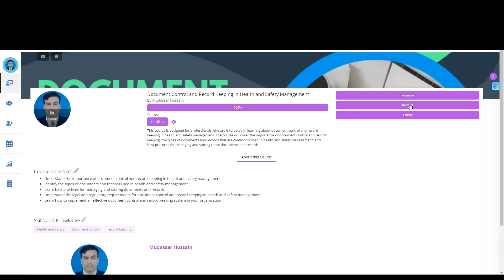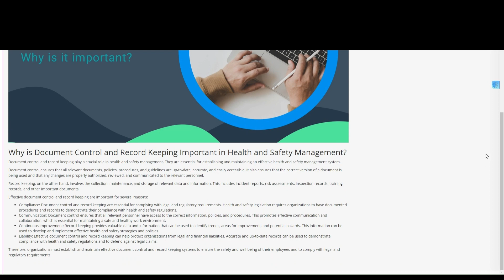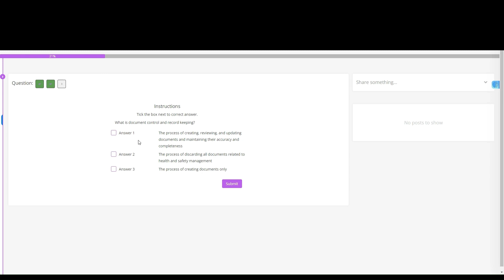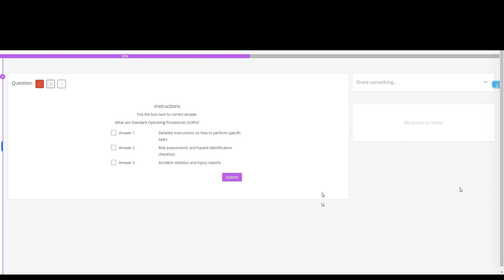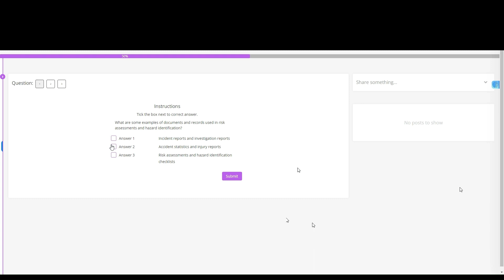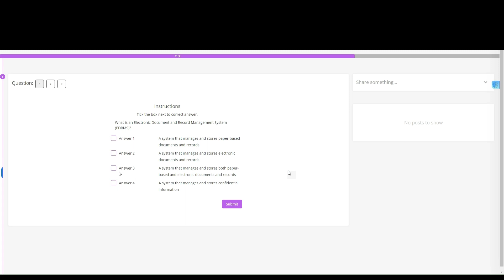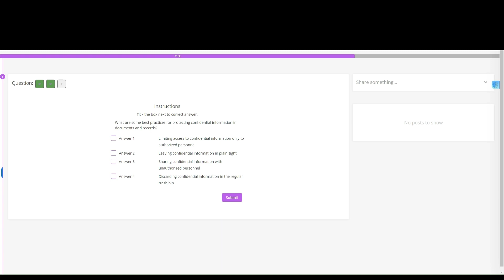Document control and record keeping.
Document control and record keeping are two important processes that help organizations to ensure the accuracy, completeness, and accessibility of their documentation. Document control refers to the process of managing the creation, distribution, storage, and retrieval of documents, while record keeping refers to the process of creating, maintaining, and storing records.